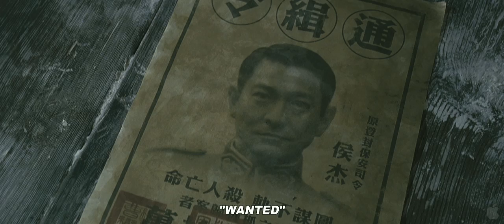Shaolin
As feuding warlords fight to expand their power, the noble monks of the Shaolin Temple clean up the mess left behind, tending to the injured while trying their best to protect the poor and weak. General Hou (Andy Lau, 'Warlords,' 'House of Flying Daggers') has caused much of this mess with his violent and ruthless tactics that rarely discriminate between soldiers and civilians.When Hao is betrayed by fellow general Cao Man (Nicholas Tse, 'The Promise,' 'Shaolin Soccer'), he is forced into hiding, and takes refuge with the monks (including Jackie Chan) at their hidden mountain temple. As the days pass, he finds himself more and more at ease as he learns the ways of peace, and begins to release his hatred through Martial Zen. But Cao is not far behind, and war soon reaches the temple, where the monks are ready to fight back-- with their unstoppable Shaolin Kung Fu.